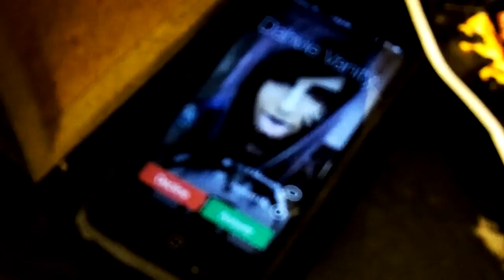Emo Kid Raps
Reupload of Jon Jumper from Ukmg